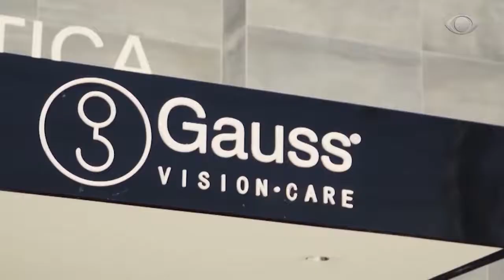CASAMENTO COMUNITARIO LGBTI CUIABA